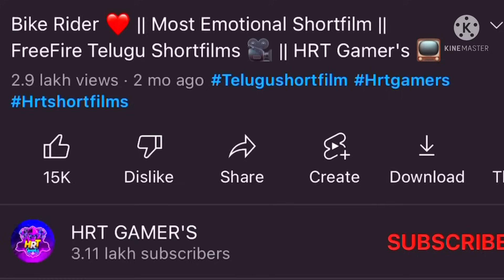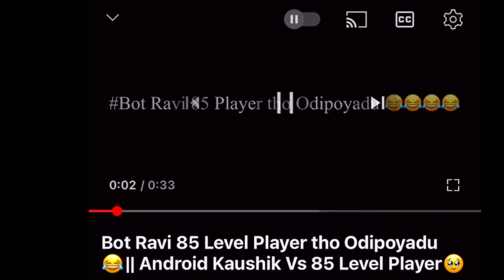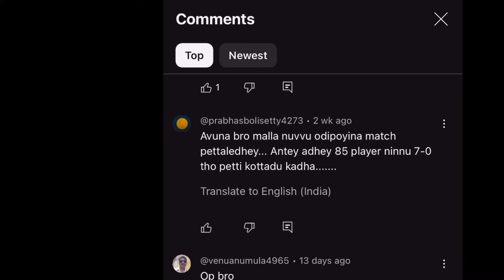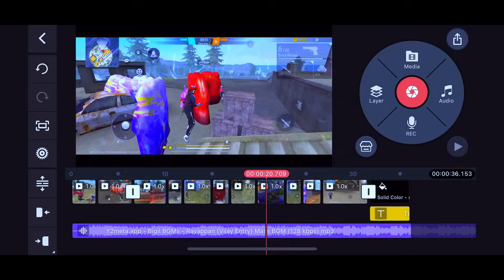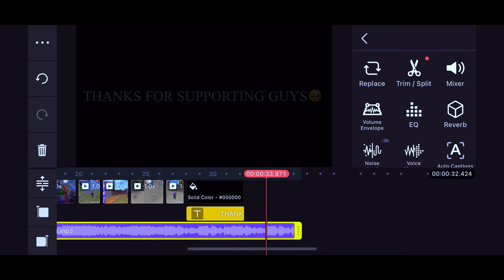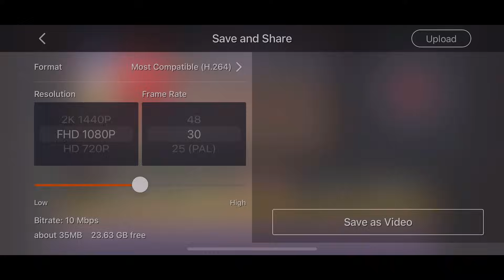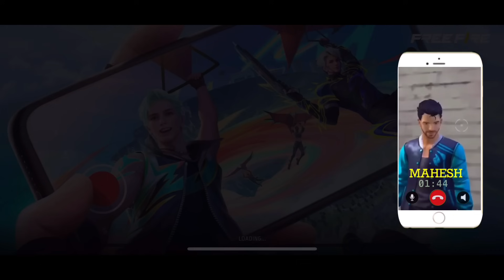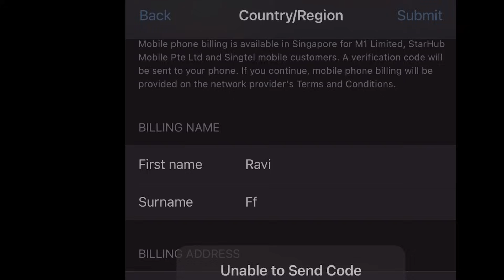A SHORTFILM ON 2 GB RAM PLAYER SEASON 2 || PART-6|| MOST DEMANDING SHORTFILM || HRT GAMER’S🔥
Titile
A SHORTFILM ON 2 GB RAM PLAYER SEASON 2 || PART-5|| MOST DEMANDING SHORTFILM || HRT GAMER’S🔥